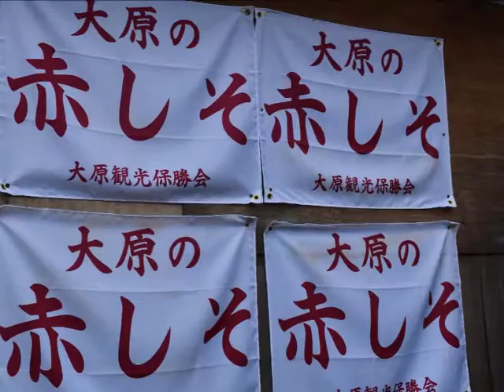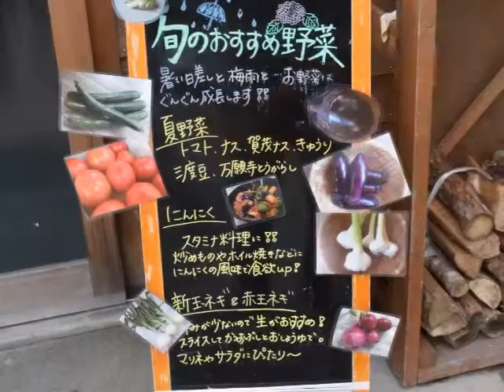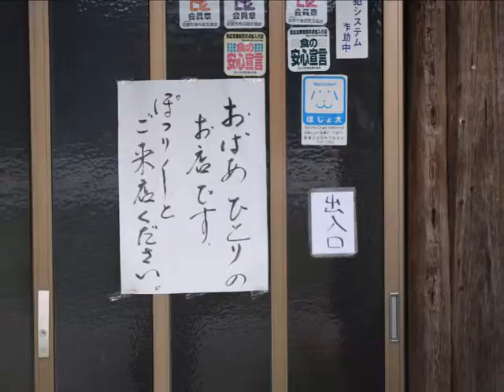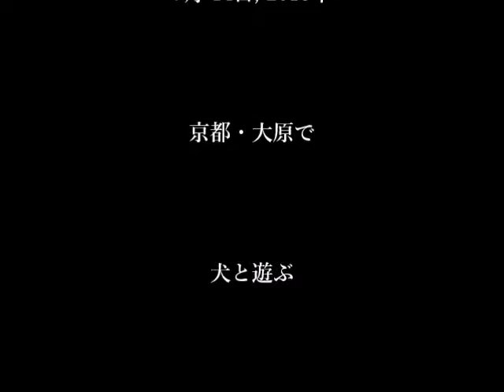7月 14日, 2016年ー京都・大原で、犬と遊ぶ。